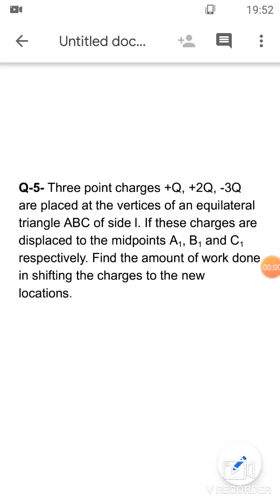Practice of Numericals